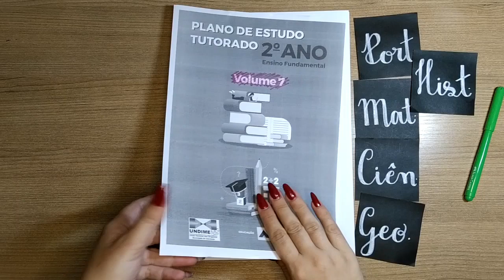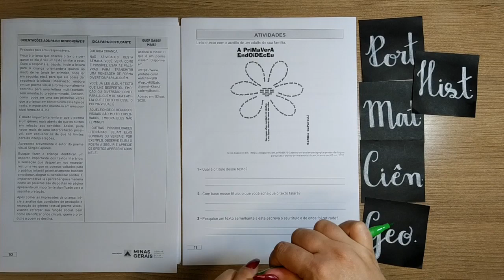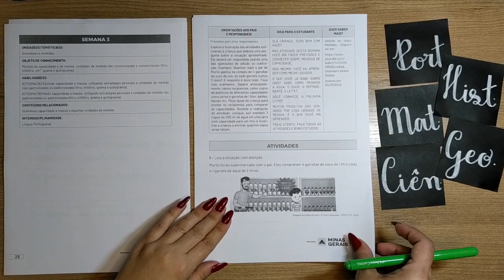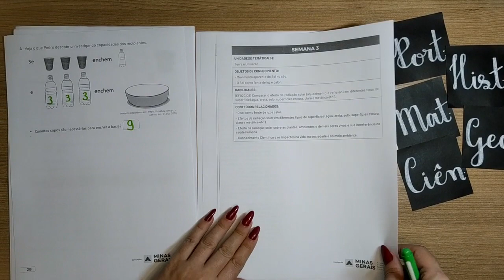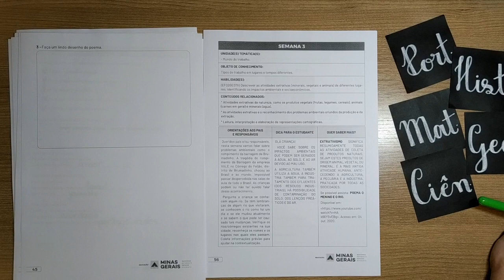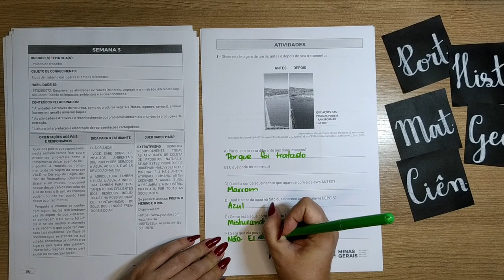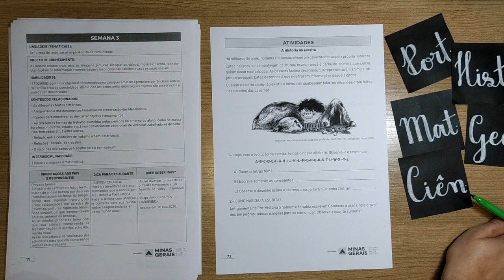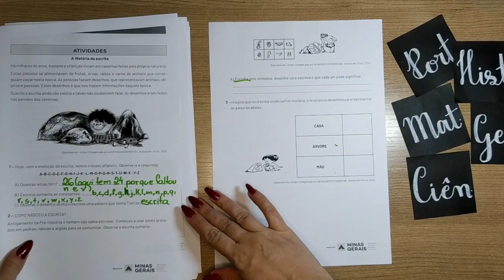Correção PET volume 7 - 3ª Semana - 2º Ano - Português, Matemática, Ciências, Geografia e História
PET Vol. 7 _ 3ª Semana - Segundo Ano _ Português, Matemática, Ciências, Geografia e História